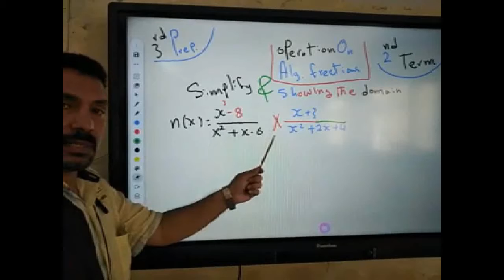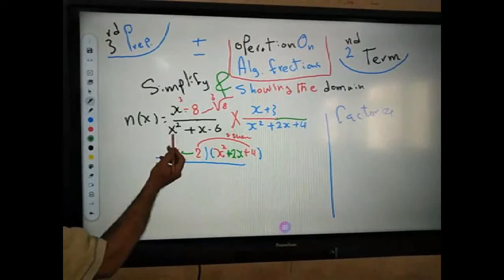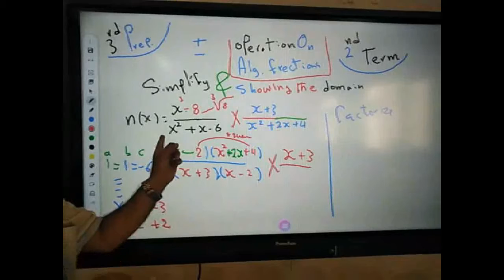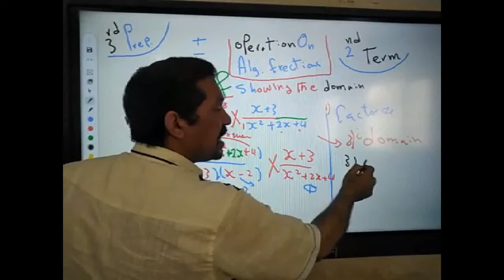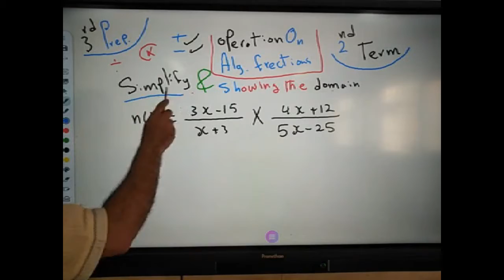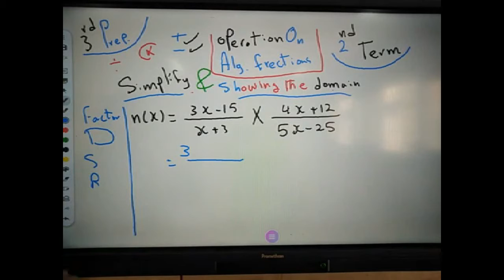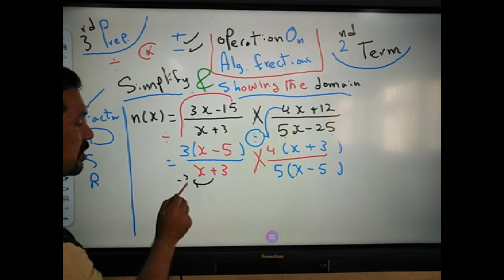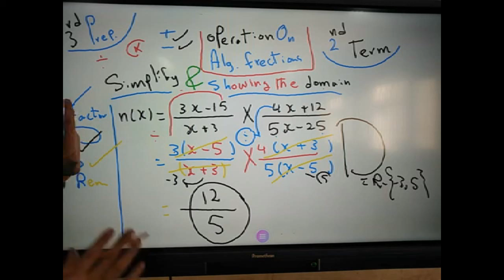third prep - multiply algebraic fractions and show the domain - algebra second term 2021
الثالث الاعدادي -  جبر ترم ثان 2021
ضرب كسريين جبريين -  وايجاد  مجاليهما